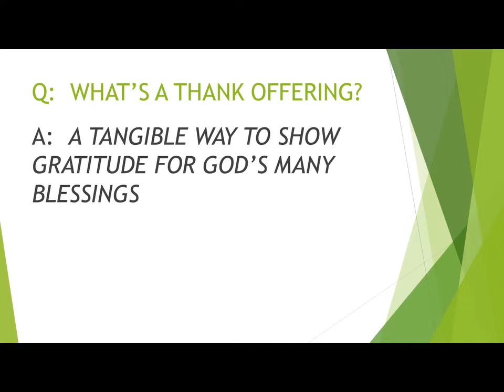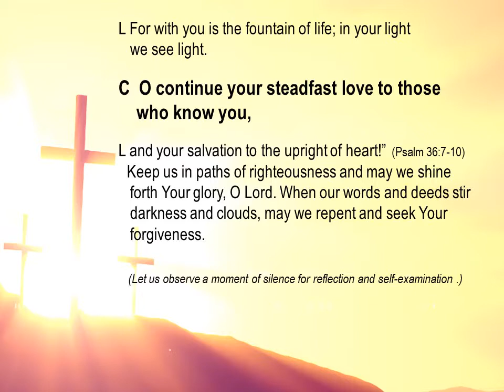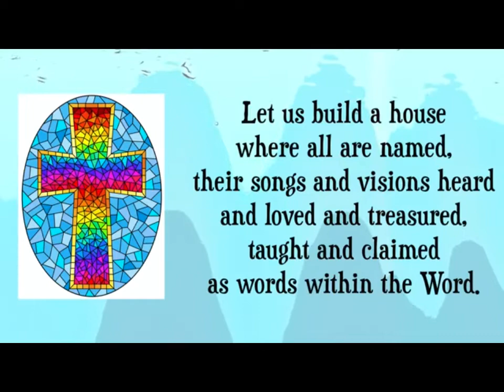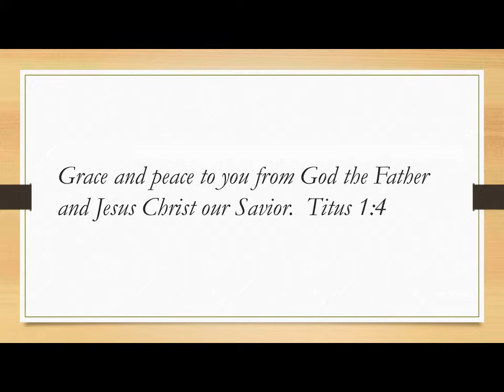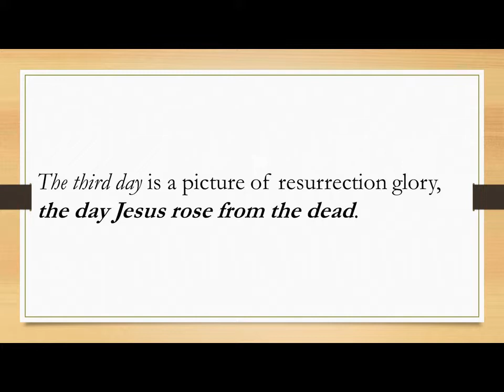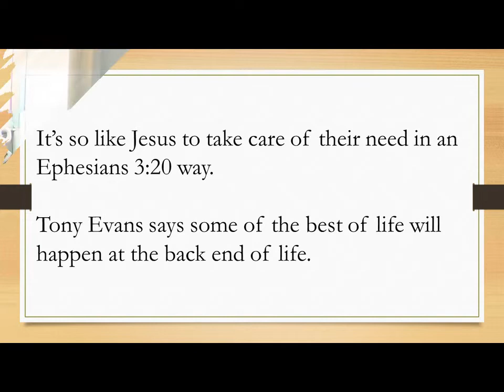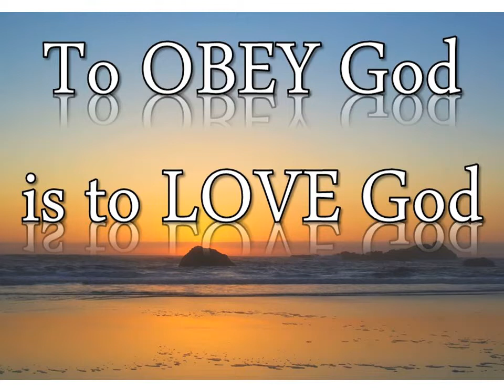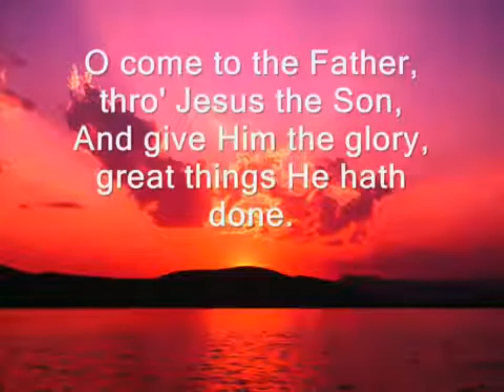January 16, 2022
WELCA Sunday
The Second Sunday after Epiphany